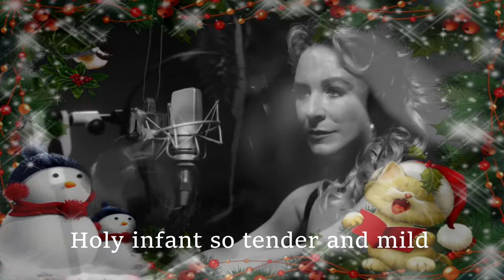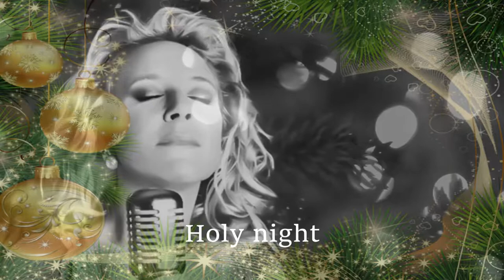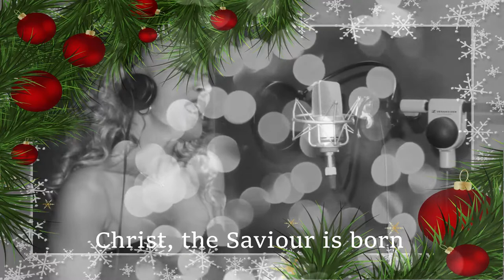SILENT NIGHT (Silvia Alonso cover) 2017-2018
Spanish singer Silvia Alonso and her cover of "Silent Night". Merry Xmas u all !
La cantante española Silvia Alonso interpreta "Silent Night" con un toque muy personal